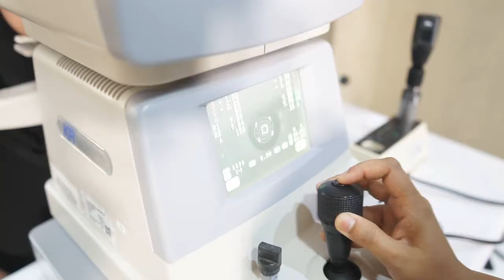Laser Eye Care & Research Center in Abu Dhabi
Laser Eye Care & Research center is the only medical center that provides the Femto Smile (ReLEx Smile) treatment in Dubai. The center is managed by an experienced team under the leadership of Dr. Anwar Sajwani.

Dr. Meyer is an 18-year experienced & special ophthalmologist at LERC, he is an active member of the German Board of Ophthalmology and a Scientific Board member of Carl-Zeiss. He has contributed in the invention of the machine used to carry out the Femto Smile procedure, the  Carl-Zeiss VisueMax Femtosecond Laser.